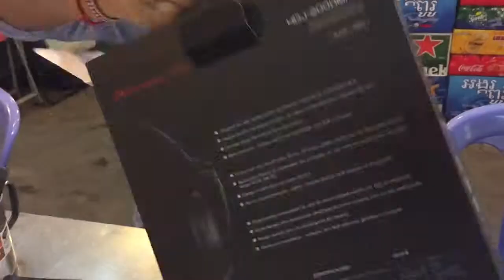Review and unboxing Pioneer Pro DJ HDJ-2000MK2-s Flagship Professional DJ Headphone.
This is the newest Pioneer Headphone that I just bought , here's the review and hope this will give u some ideas and courages to buy it too :) the best Headphone ever :) 2016